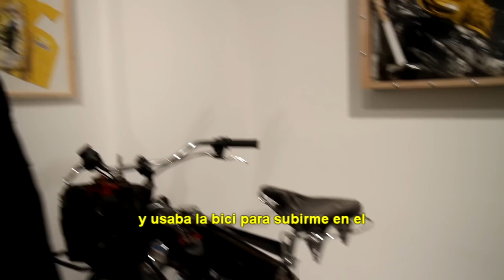WK Exhibition @ Jonathan Levine NY City HD EXTENDED